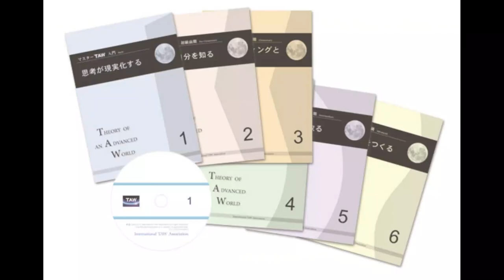フラクタル心理学・９ 運命が変わる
あなたは自分の人生を思い通りに描けます！
運命はあなたが決められます！
この動画はフラクタル心理学ってなに？という興味を持っているかたのために。
開発者一色真宇がコンパクトに説明しています。